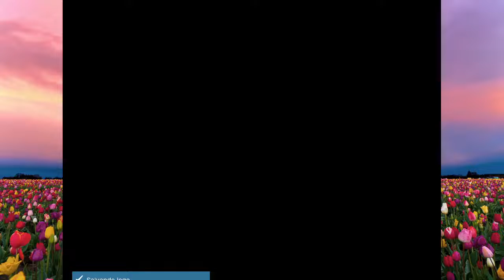Super Mario the two ways 4 parte 6 - Missão na ilha da lua cheia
nostalgia forte